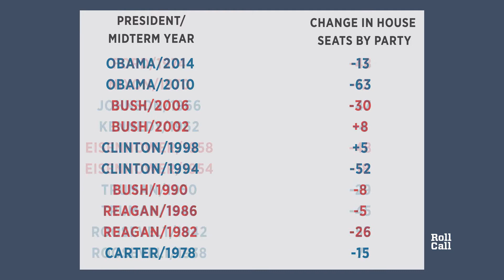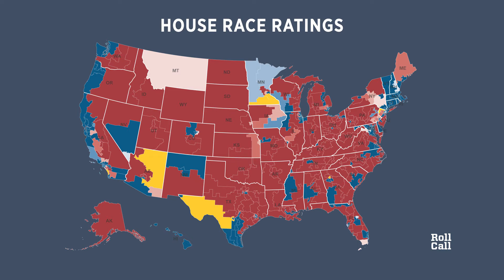Inside Elections: History and Reality Suggest 2018 Will Be Good for House Democrats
Roll Call’s elections analyst Nathan L. Gonzales gives his 18-months-out take on the landscape for the 2018 House races, changing his ratings for 19 races — all in favor of the Democrats.